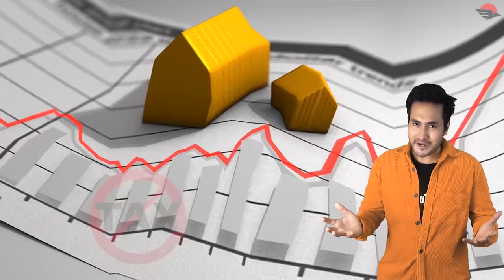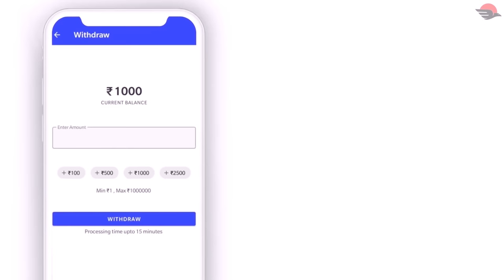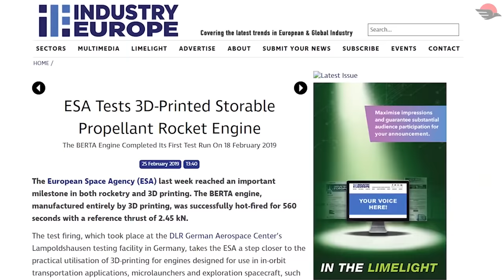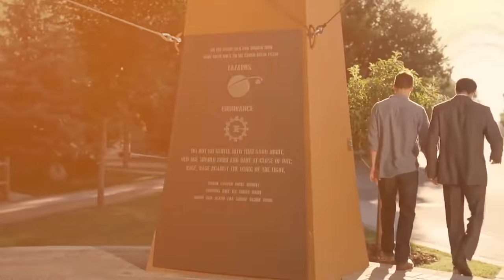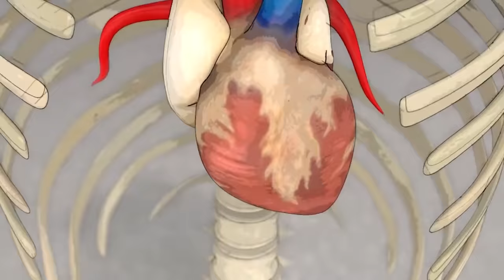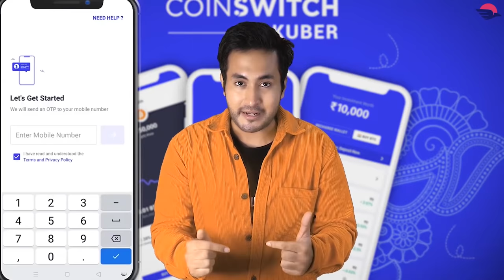2075 में हमारी दुनिया कैसी दिखेगी? How Would The Future 2075 Look Like?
Hello friends, the world in 2075 is a future filled with amazing technology. By 2075, artificial intelligence and virtual reality will be ubiquitous. There will be a permanent base on the Moon, humans on Mars, and space hotels in orbit. Tesla and SpaceX founder Elon Musk who is making Mars colonization possible for humans believe that by the year 2075, the first Martian baby will visit the earth! And Mars will have all 3D printed buildings, just like the one in Dubai- "Emirates Towers". Not only that technologically we will be so advanced that our co-workers won't be humans but robots. Yes, I am not kidding! Multinational companies like Google, Ford, L’Oréal have already started replacing humans by using robots as their employees. Now, if technology can advance so fast, what advancement would the medical field achieve? Will humans become Cyborgs by 2075? Is that possible? How bright will the future be? Or will it be doom for us? For entire human civilization?